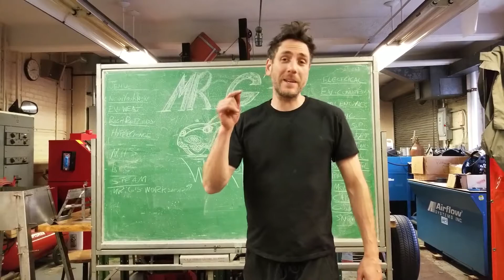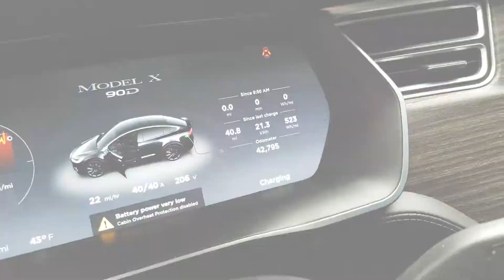Mr.G's Workshop: Welcome to Shop Class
Hello world, this is my channel intro. Here you'll find lots of videos of my workshop projects.

As you may know I'm a high-school and College shop teacher that focuses on sustainable Vehicles. Specifically electric vehicle conversions. That means everything from design, electrical and metal fabrication.